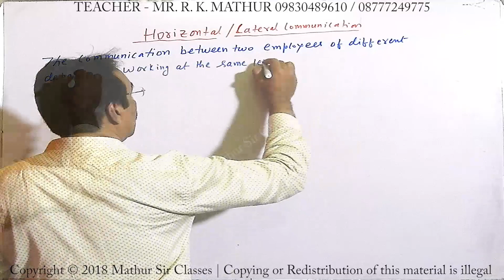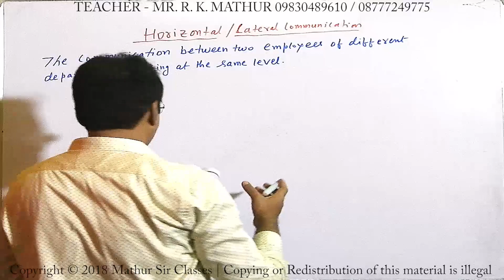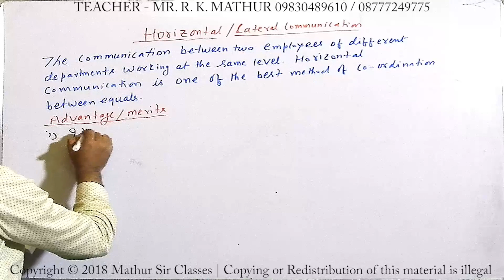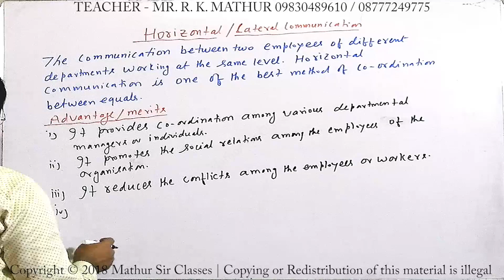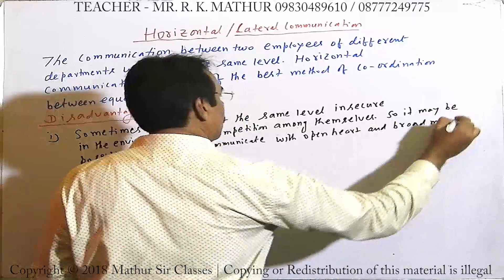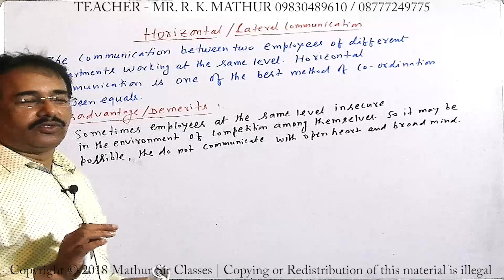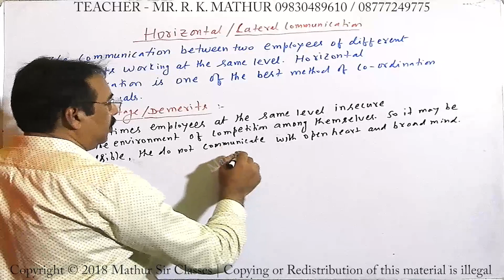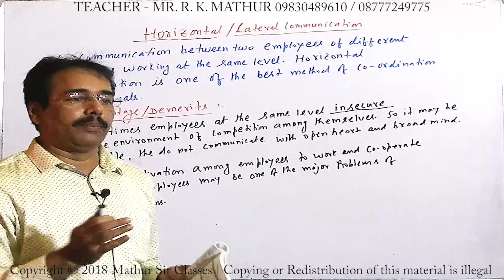Horizontal or lateral communication with advantages and disadvantages | Business Communication